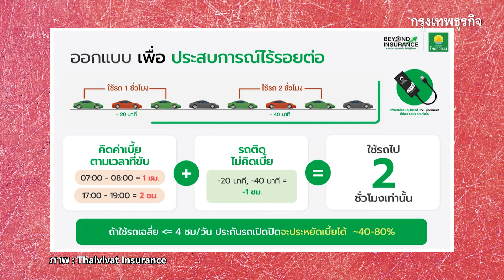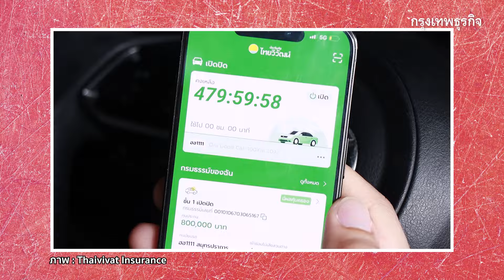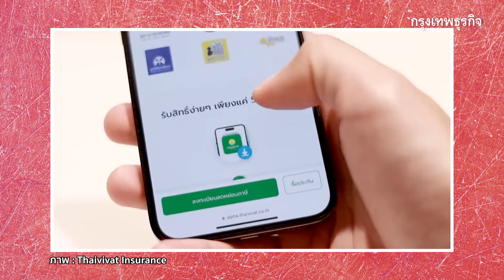ประกันภัยไทยวิวัฒน์คุ้มกว่าจริงหรือคะ คุณเทพพันธ์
ประกันรถยนต์มีไว้ก็อุ่นใจกว่า แต่ซื้อประกันแบบไหนคุ้มที่สุด รถติดไม่ต้องจ่ายค่าเบี้ย จอดรถไม่ต้องจ่ายค่าเบี้ย แต่คุ้มครองตลอด 24 ชั่วโมง ติดตามกับคุณเทพพันธ์ อัศวะธนกุล รองกรรมการผู้อำนวยการ บมจ.ประกันภัยไทยวิวัฒน์